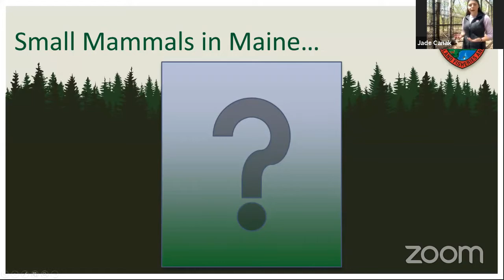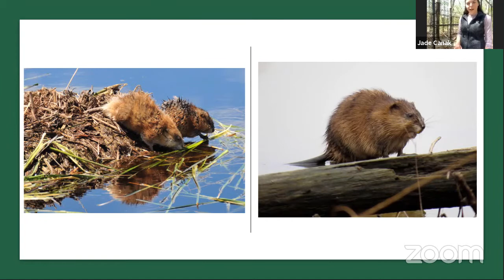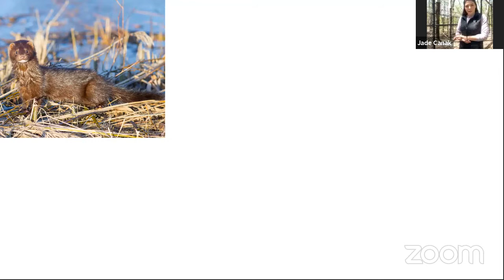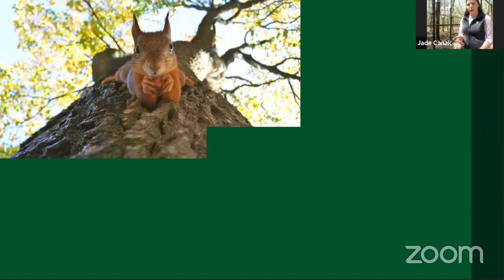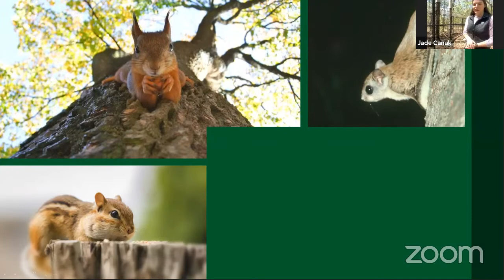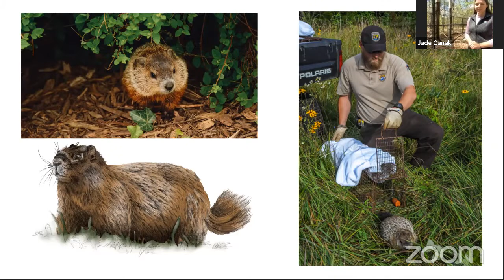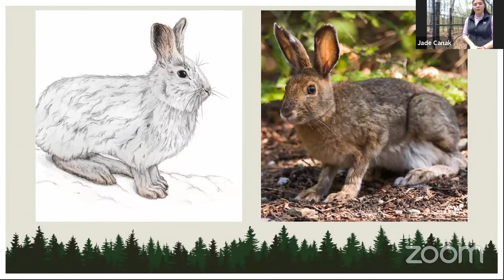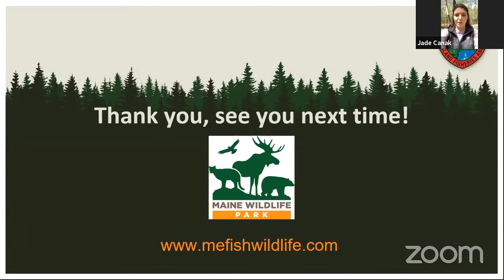Maine's Small Mammals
Many of Maine’s mammals are small and have different ways of living. Some live in trees like squirrels, and others around water like otters, muskrats, and mink. Some are herbivores while others are carnivores, but each has their own unique adaptations. We will take a look at a few of these species you can find in Maine using furs, skulls, and other natural artifacts, and maybe even get a chance to see a live animal.